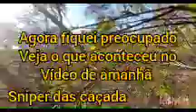baita de um prejuízo 😂